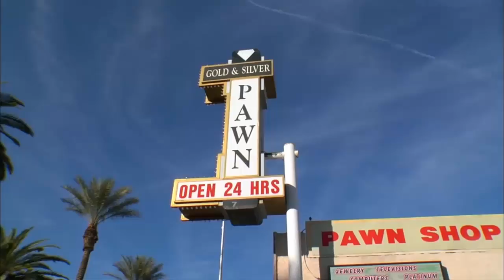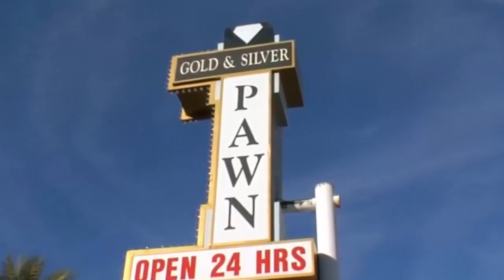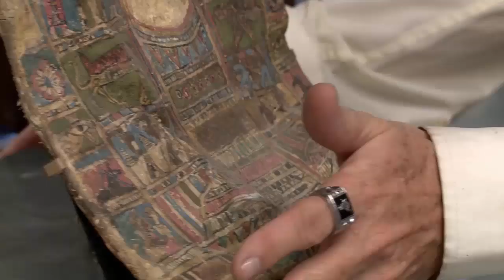14 SECRETOS QUE NO SABIAS DE EL PRECIO DE LA HISTORIA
Probablemente uno de mis programas favoritos es "El Precio de la Historia", de History Channel; y sorprendentemente, se ha convertido en un fenómeno no sólo en la TV, sino en los medios de comunicación. Así que, en su honor, presentamos 14
 cosas que no sabíamos sobre "El Precio de la Historia"